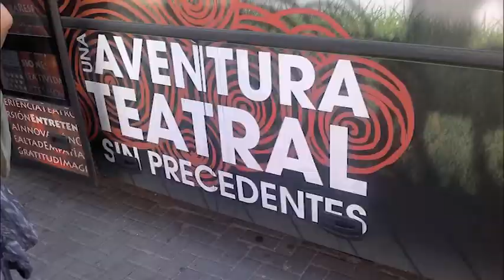Teatro Bus en Manzanares El Real